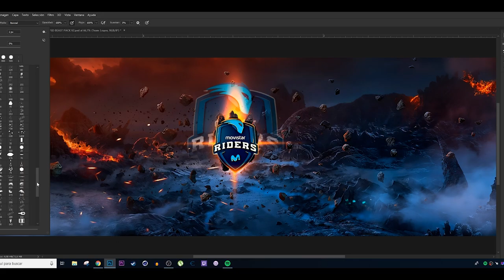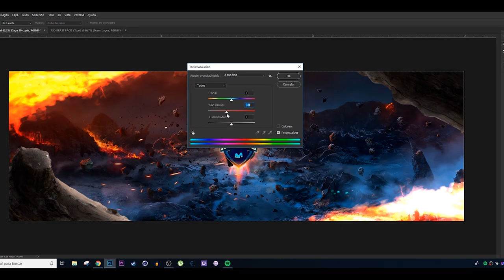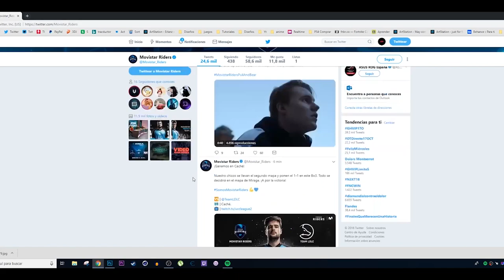SPEED ART - HEADER FOR MOVISTAR RIDERS (HALLOWEEN THEME) - Erlanz